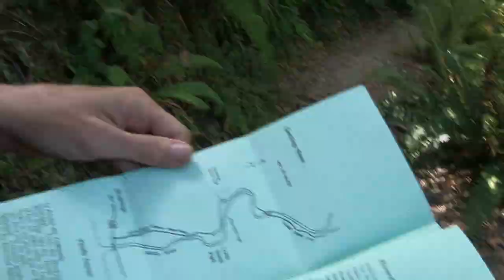OREGON /// Coast, Waterfalls, Crater Lake, Bend, Hiking, and more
Join us as we explore Oregon! Hiking God's Thumb trail in Lincoln City, exploring the Sea Lion Caves, Crater Lake, Waterfalls, Mount Hood, and more ...